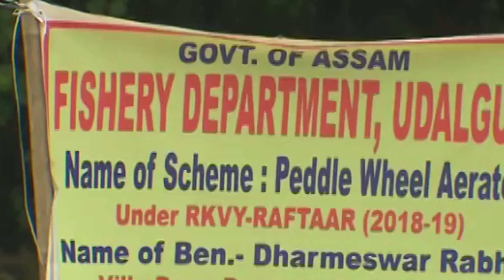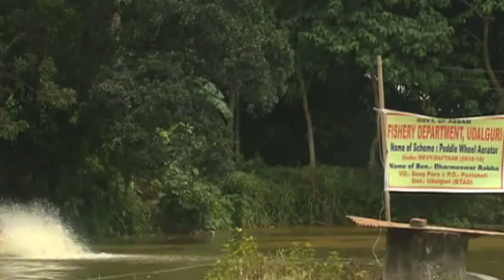কম ঠাইতে অধিক মাচৰ উৎপাদন কৰা যন্ত 🐠 🐟 Paddle Wheel AERATOR 🐟🐟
নমস্কাৰ 🙏
ডিজিটেল অসম ইউটিওব চেনেল লৈ সকলোকে স্বাগতম জনাইছোঁ...
যিবোৰে ব্যৱসায় কৰিম কৰিম ভাবি আছে কৰিব পৰা নাই তেওঁলোক আমাৰ এই ভিডিও চাব পাৰে যত আমি দেখুৱাম কেনেদৰে কম খৰচত এটা ক্ষুদ্ৰ উদ্যোগ বহুআব পাৰে...আশা কৰোঁ আমাৰ এই সৰু প্ৰয়াস সকলোৱে আদৰি লয়.
অধিক জানিবলৈ ভিডিও তো সম্পূৰ্ণ কৈ চাব.

meshoapp

Mesho app downloading link

My referal ID =ASHIM952

Pig farming assam business

Rice transplanting assam

Puff making business

Bottle shaped pouch machine

Earn money while study

SBI PPF scheme in bank

Velvet pan making business

Sleeper making business